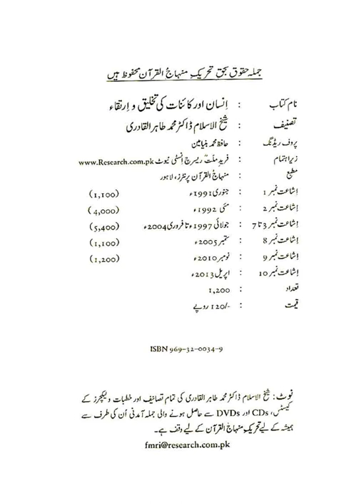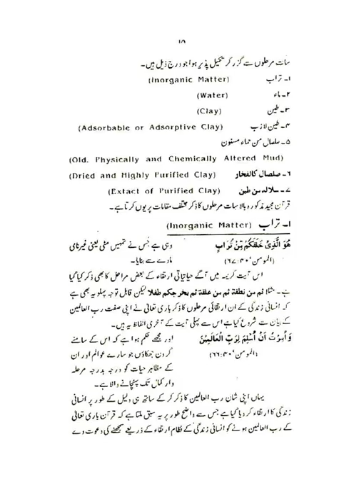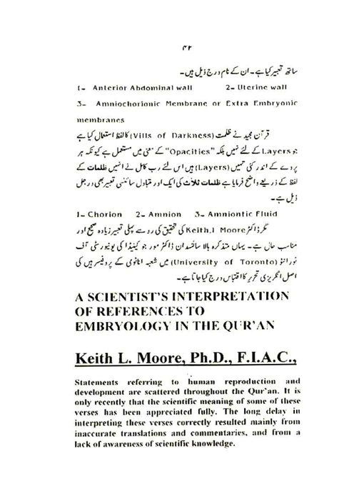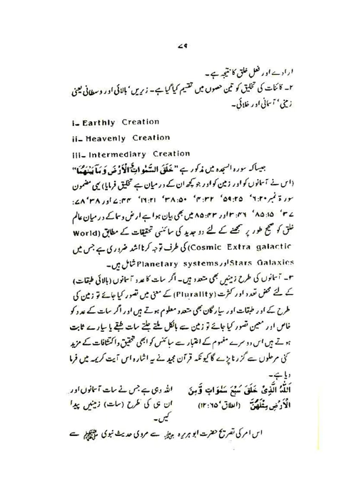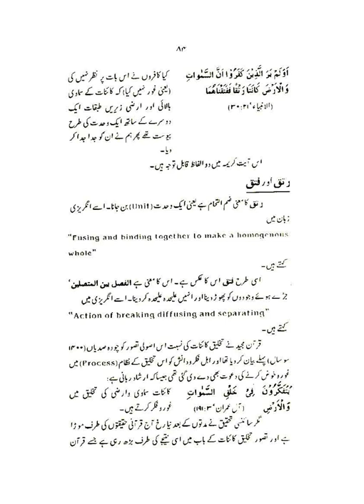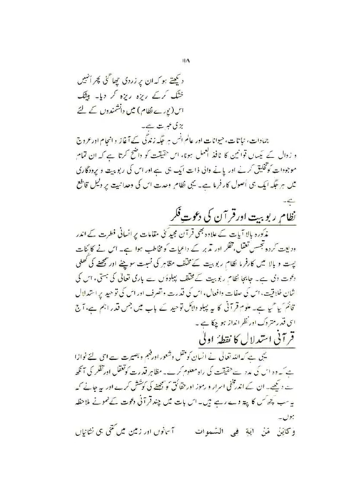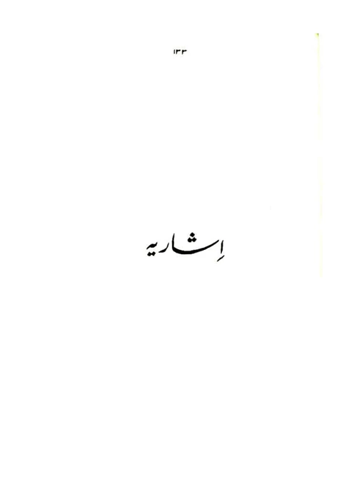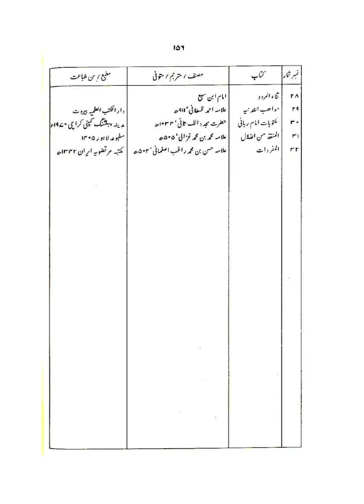Insan Aur Kainat ki Takhliq |Dr Muhammad Tahir ul Qadri| Minhaj ul Quran Book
SolutionsInQuranInsan Aur Kainat ki Takhliq

Quran Stories,
Islamic Stories,
Prophet Stories,
Prophet Muhammad,

EngineerMuhammadAliMirza
bilali habeşi
ilk ezan
bilali habeşi ezan
bilal ezan
film sahneleri

islamic video
true story
allah ho akbar
قران
قران كريم

Merciful Servant,
iLovUAllah,
Muhammad Allah
Ahmed, Giasuddin
Allah
Allah (hu) akbar
amal
Anno Hegirae
Armenian Genocide
Dome of the Rock
Eid al-Adha
Eid al-Fitr
faqir (fakir)
Hasbuna Allah

Quran Recitation,
Quran Sharif,
Quran Pak,
Quran Translation in Urdu,
Quran Lofi,

فری قرآن ایجوکیشن
EngineerMuhammadAliMirza(CompleteLecturesChannel)
EngineerMuhammadAliMirza - OfficialChannel